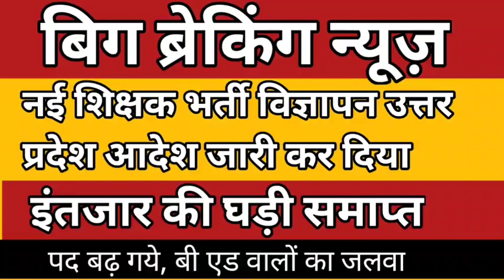आ गयी खुशखबरी // नई शिक्षक भर्ती विज्ञापन उत्तर प्रदेश // upsssc up_lekhapal uplekhapalexamdate/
शिक्षक भर्ती से जुड़ी अधिक जानकारी के लिए हमारे टेलीग्राम चैनल को जॉइन  अवश्य करें //

आ गयी खुशखबरी // नई शिक्षक भर्ती विज्ञापन उत्तर प्रदेश //